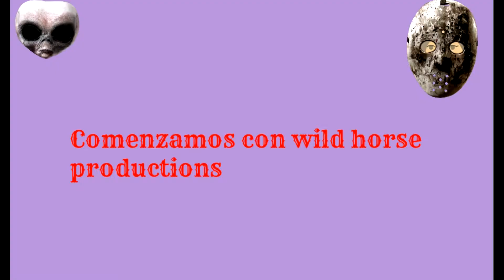Logo evolution : Wild horse productions (Noviembre 11,1999) Authority films (1980 - 1985)(Hong Kong)